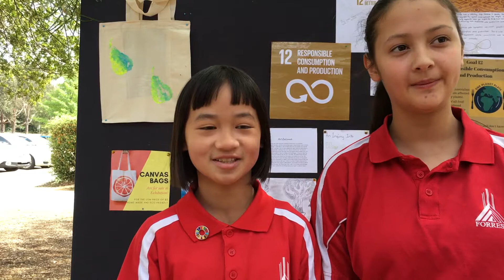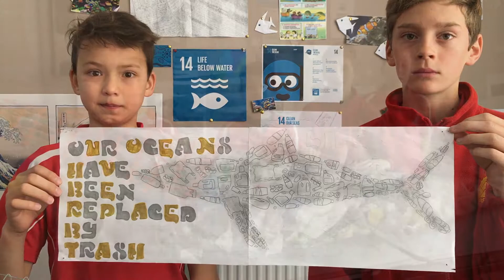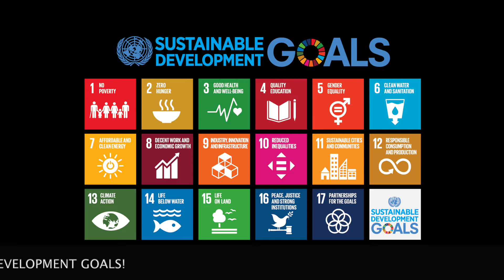Canberra Students Say Sustainable Development Key to Survival.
Students from Forrest Primary School focused their school projects on the Sustainable Development Goals. Here is what they had to say.